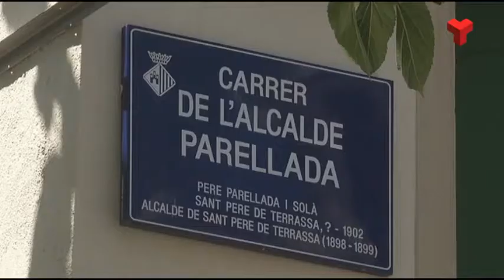L'Andana es torna a traslladar temporalment i s'ubicarà al Recinte Firal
La Comissió Informativa de Drets Socials i Serveis a les Persones reunida telemàticament aquest dimecres al matí ha acordat traslladar novament el Centre d’acolliment temporal per a persones sense sostre i per a situacions d’emergència, conegut com l’Andana, al Recinte Firal. Serà de forma temporal i mentre s'hagin d'implementar mesures preventives contra la pandèmia.
Durant les setmanes més dures del confinament es va traslladar a l'Escola França i després al futur Alberg de Joventut de Terrassa. Ara per evitar bloquejar aquest projecte, s'ha escollit aquest nou emplaçament.

Les obres costarien 170.000 euros i el calendari variarà en funció de si el projecte es pot adjudicar directament per la via de la urgència (serien un parell de mesos) o si s'ha d’obrir un procés administratiu. En aquest segon escenari el termini es perllongaria fins als 6 o 7 mesos.